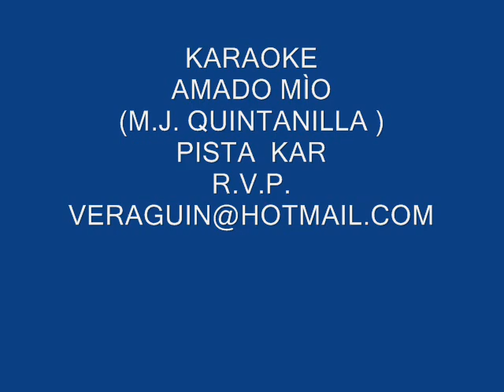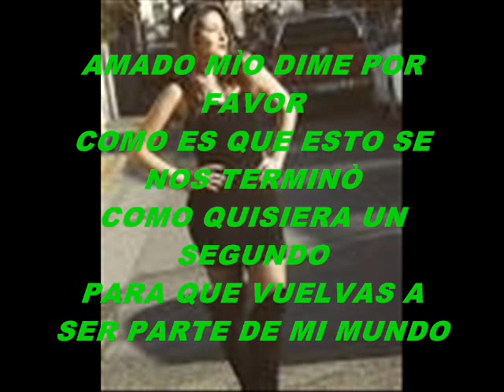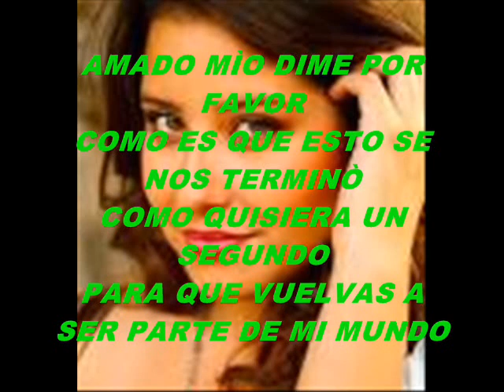KARAOKE AMADO MÌO M JOSÈ QUINTANILLA PISTA KAR R V P